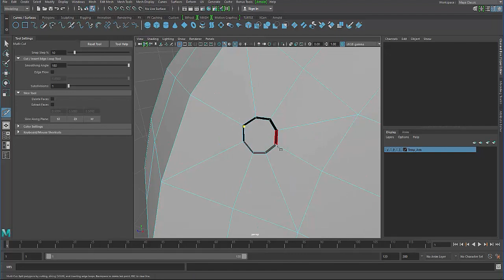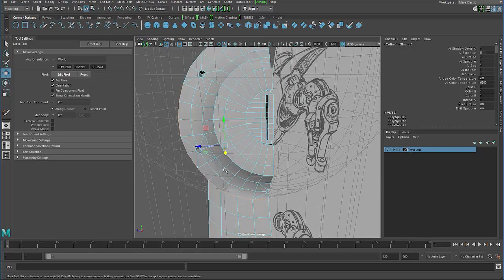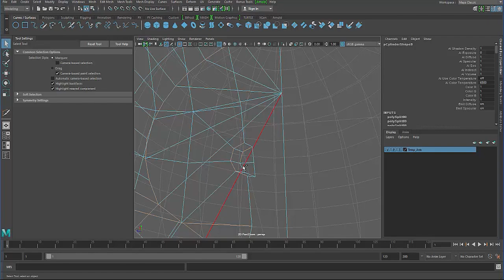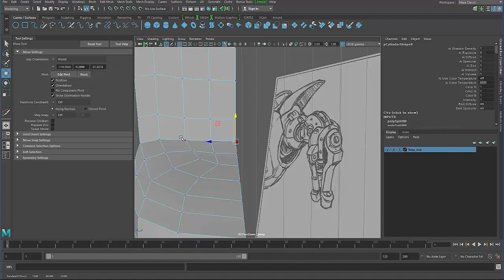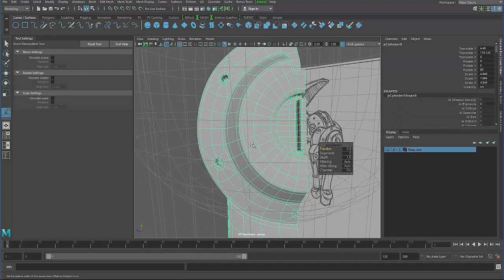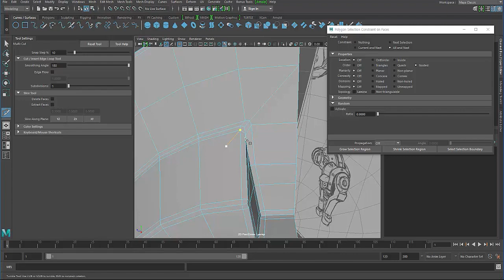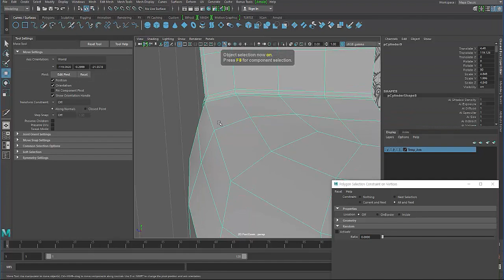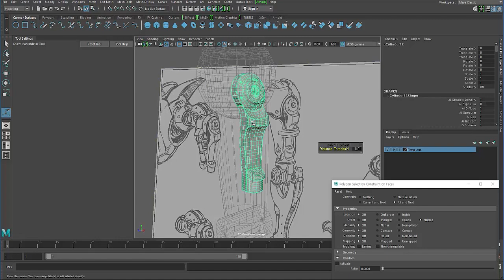05_어깨 내부 부품 완성 Bevel 작업 +이남국의 하드서페이스 MAYA 온라인 강좌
네이버 카페 질문과 답변

자료 공유를 신청하시면  작업 진행 이미지와 모든 진행파일을 다운로드 하실 수 있습니다.